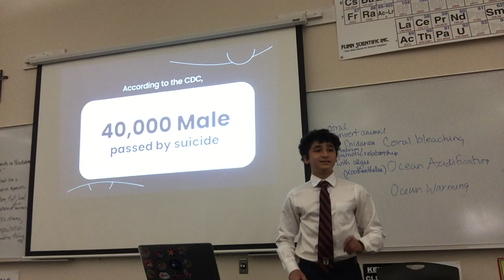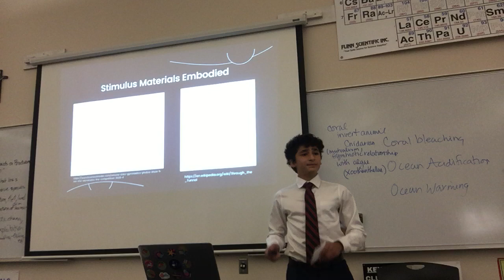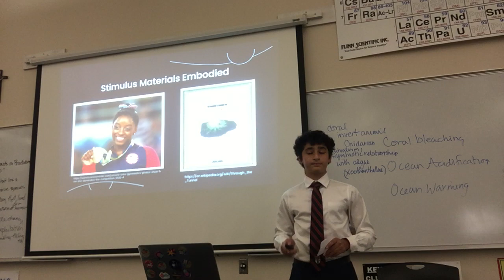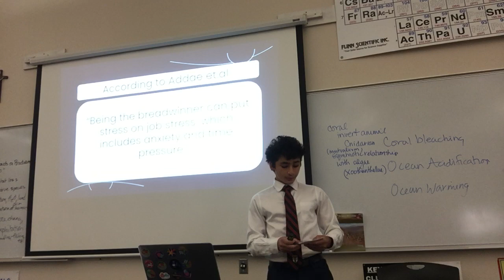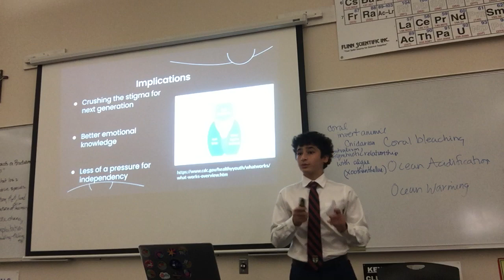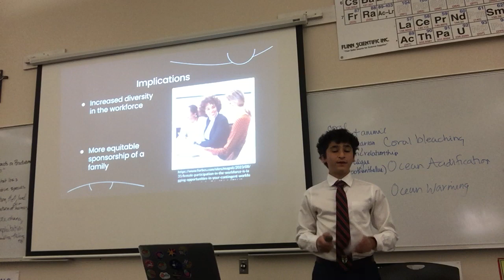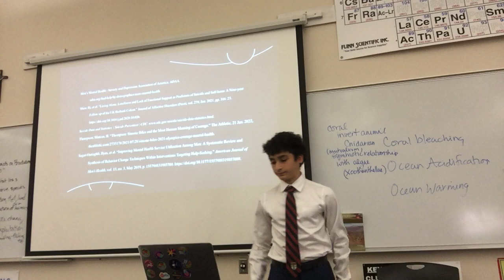IMP 2024 Adam Shamoun